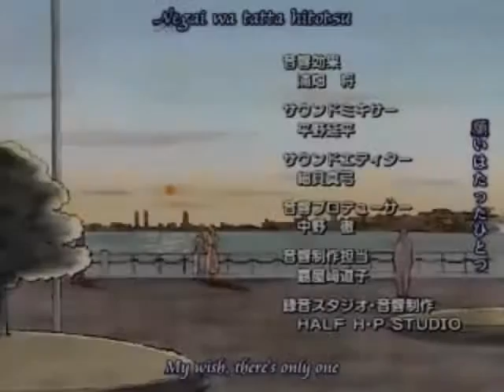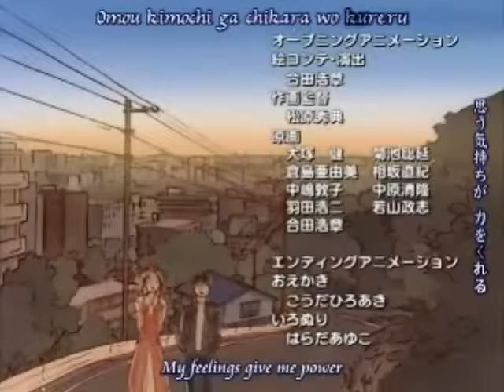Belldandy and Keiichi AMV whole new world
My favorite amv that i created. With k1 and belldandy from ah my goddess using the song a whole new world.